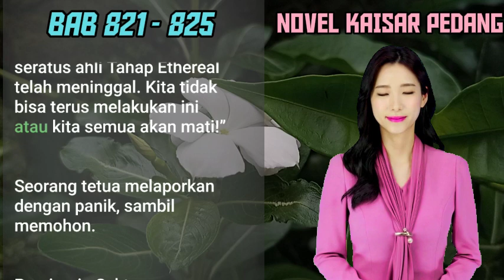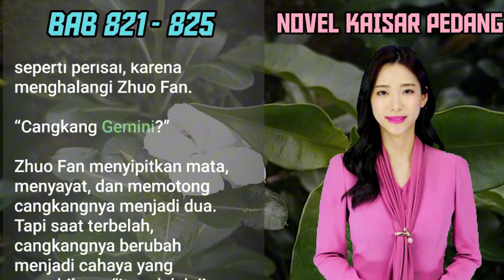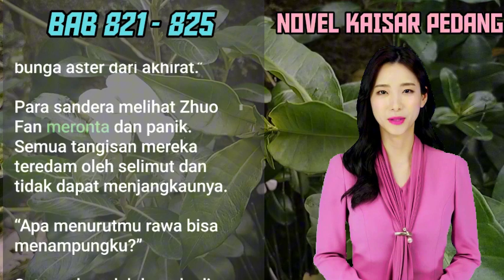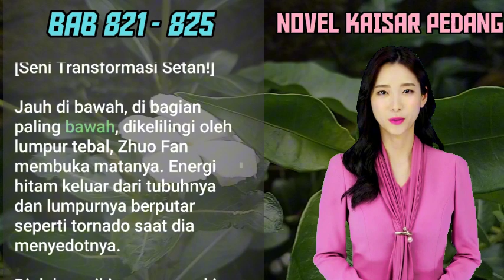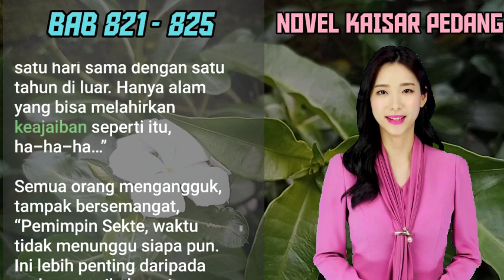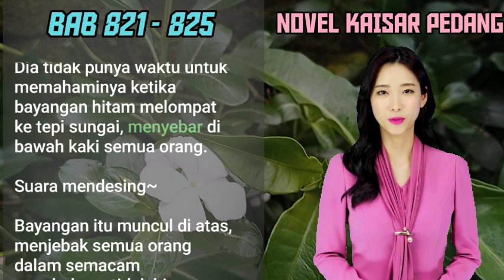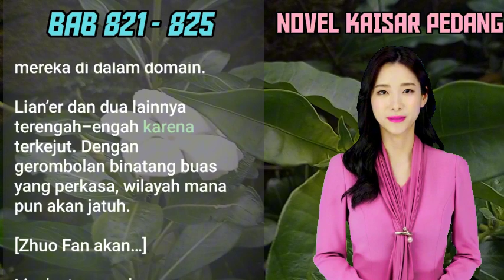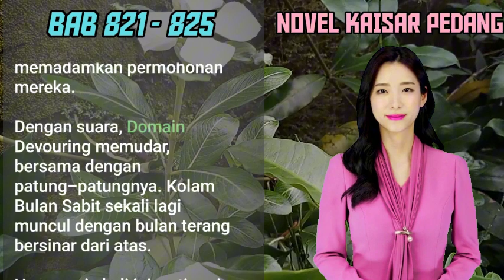5 PEDANG KAISAR Secrets I Learned from ZHOU YIFAN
BAB 821-825 | RAWA | Zhou Yifan I ZHOU FAN | PEDANG KAISAR | UANG DARI INTERNET